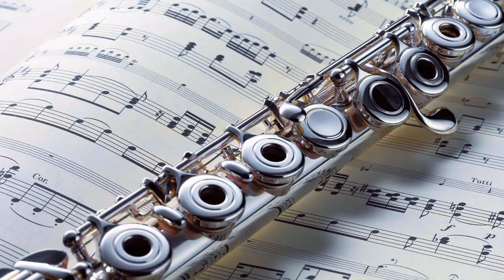Dunja Lončar-međunarodno takmičenje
XIII Međunarodno takmičenje "Davorin Jenko"
Dunja Lončar

Muzička škola "Josip Slovenski", Novi Sad, Srbija.

Klasa: Jelena Krmpotić Borbelj

W. Popp-Arabella OP. 489
W. Popp-Haus in luck